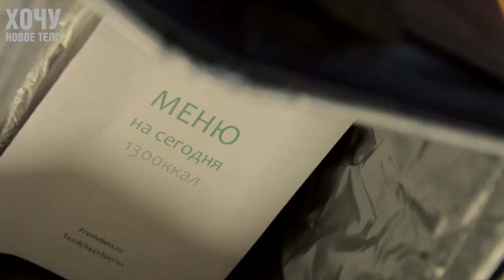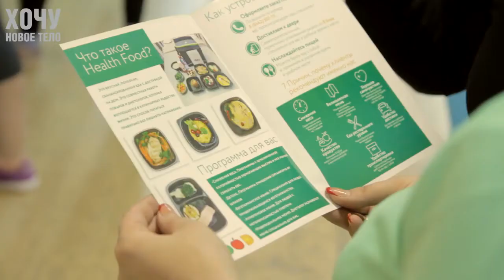Диета на дом. Фитнес вместо пальто. Фитнес-реалити ХОЧУ НОВОЕ ТЕЛО! Выпуск 3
Диетическое питание на месяц выиграла одна из участниц волгоградского фитнес реалити ХОЧУ НОВОЕ ТЕЛО! Целый месяц курьер будет привозить ей еду, разделенную на приемы пищи. Полностью просчитанный рацион! Это очень хорошее подспорье к групповым и индивидуальным тренировкам! Особенно, если учесть, что у нее 2-е детей, младшему из которых 9 месяцев!

Смотри нас каждый вторник!